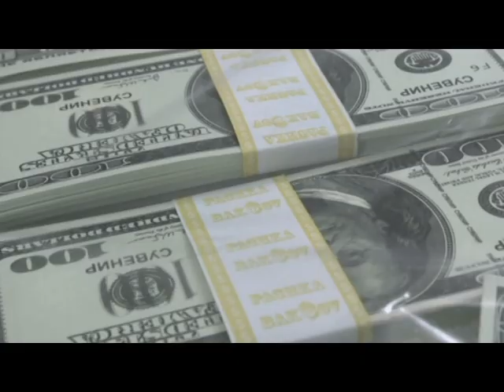Смертельная коррупция на Житомирском бронетанковом заводе - Инсайдер, 21.05